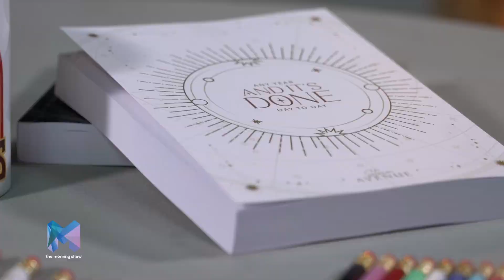Business Beat Ep 77 with Sumaiyah Bijoux/ Storm Avenue